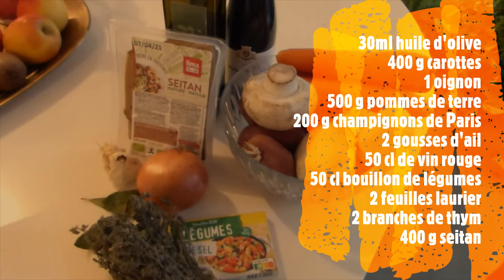Recette du SEITAN bourguignon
Bienvenue sur ma chaîne Youtube ! Merci beaucoup de votre intérêt.

Devenir Végétarien en 90 jours est né suite à une prise de conscience de la souffrance endurée par les animaux en élevage et dans les abattoirs ainsi que l’impact de la production de viande sur l’environnement.

La fondatrice Alice m'a invité à la rejoindre pour apporter des informations sûres pour une alimentation végétarienne riche, équilibrée, délicieuse et sans carences.

Alice a quitté l’aventure et je continue de faire vivre Devenir végétarien en 90 jours en vous apportant des astuces, conseils et accompagnement pour devenir végétarien et le rester.

A bientôt !
Alexandra la diététicienne-nutritionniste du végétarien épanoui 🌿

🟢 Guide OFFERT "Découvre les 10 erreurs que font les végétariens débutants et les solutions que tu dois maintenant mettre en place pour les éviter !"